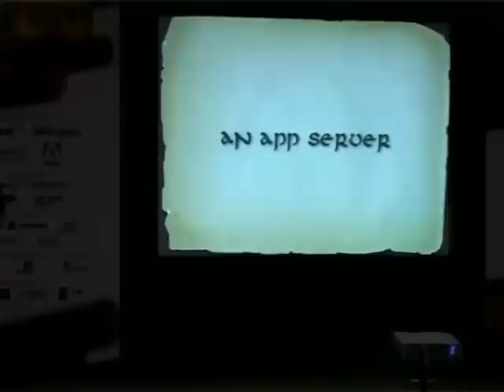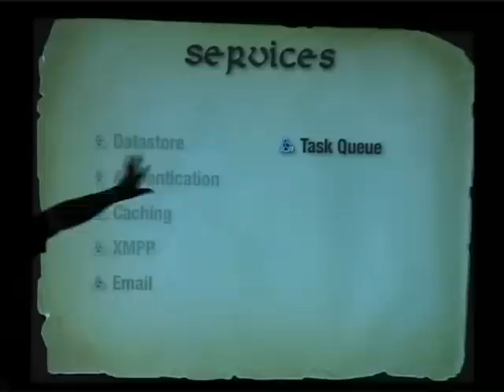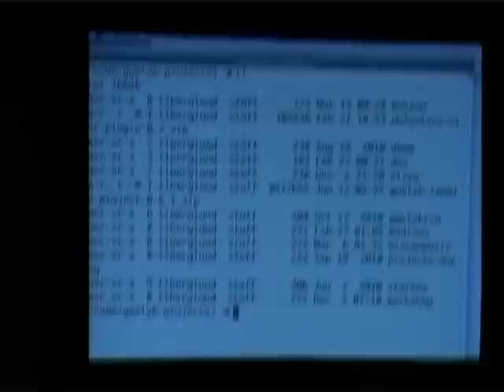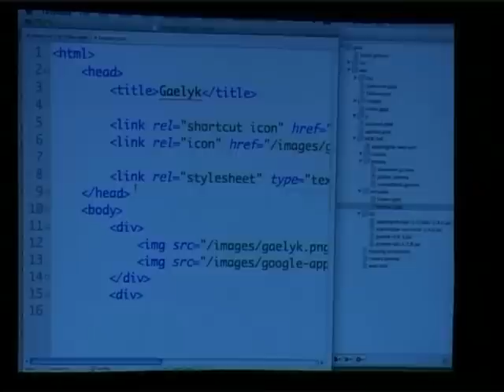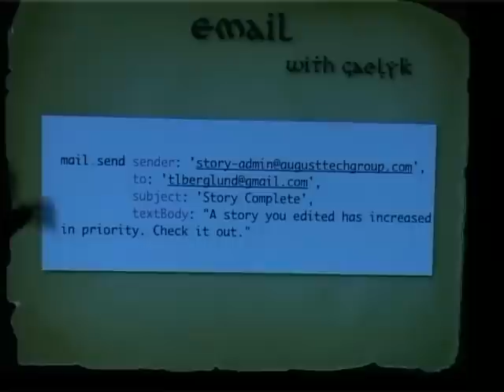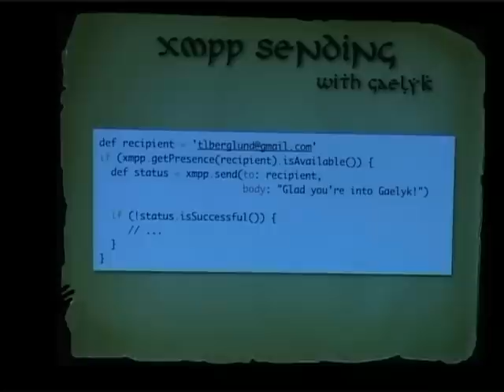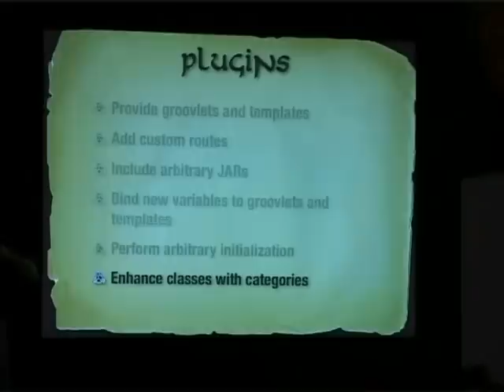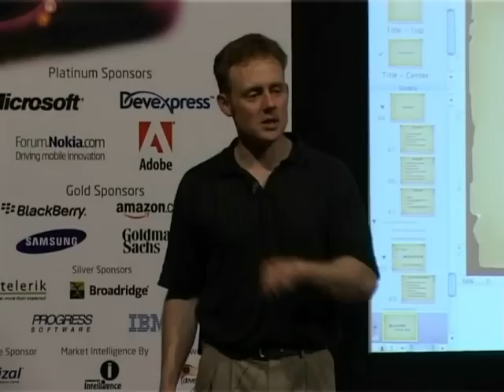Gaelyk: Lightweight Groovy on the Google App Engine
Speaker: Tim Berglund

You love Groovy and you're a believer in cloud computing. For a larger project you might choose Grails and hosting on Amazon EC2, but what if you want to take advantage of the nearly massless deployments of a cloud provider like the Google App Engine? You could make Grails work, but it's not always the best fit. Enter Gaelyk.

Gaelyk is a lightweight Groovy web application framework built specifically for the Google App Engine. In this session, we'll talk through the simple abstractions it offers, then show how easy it is to code and deploy a useful application to the cloud.